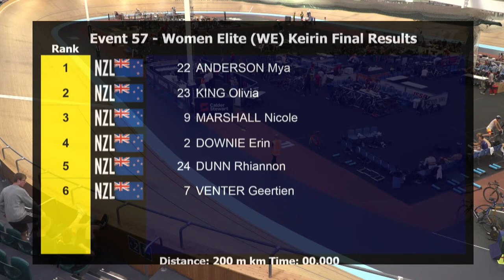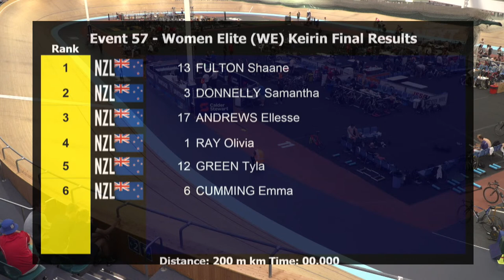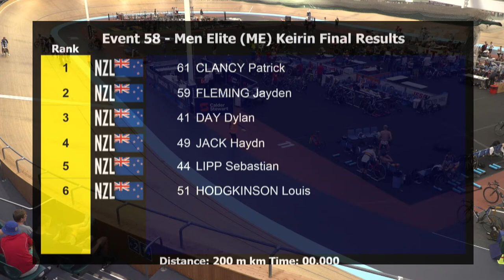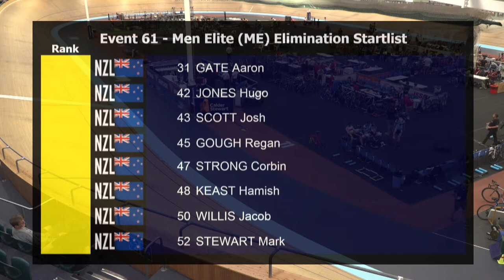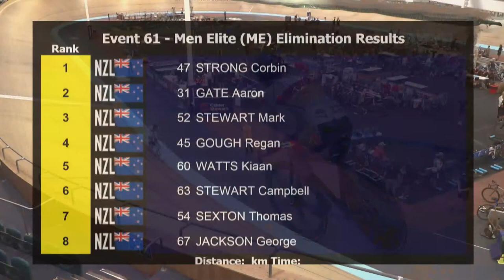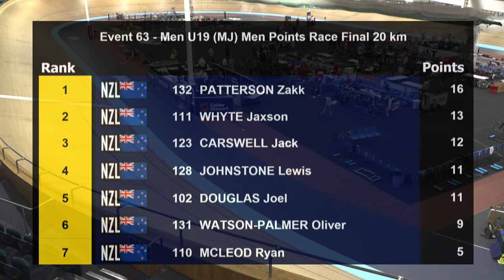Vantage Elite and Under 19 Track National Championships - Evening Session 3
Line up for today:
U19 Women Sprint
U19 Men Sprint
Elite Men Individual Pursuit
U19 Men Individual Pursuit
Elite Women Keirin
Elite Men Keirin
Elite Men Elimination
U19 Women Scratch race
U19 Men Scratch race

Vantage Elite and Under 19 Track National Championships - Evening Session 3 - Live from SIT Zero Fees Velodrome Invercargill